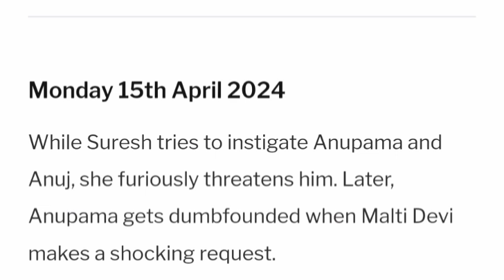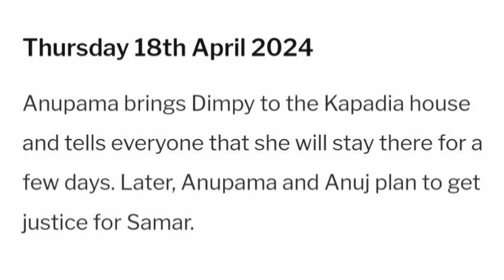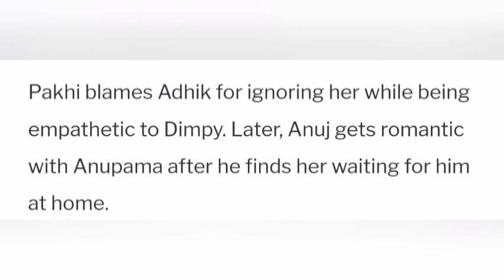Anupama Starlife This Week Teasers 14th to 21st April 2024 Update in English.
This is What to expect on the Month of April 2024  on Your Favorite show Anupama serial  From the begining of the month to the end of the month